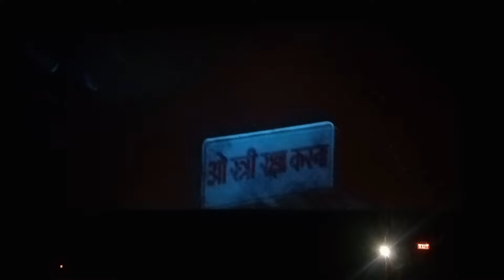Stree 2 On Theatre 😱😨. Shraddha Kapoor 💓✨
Stree 2 On Theatre 😱😨.
Shraddha Kapoor 💓✨

Shraddha Kapoor 💓✨